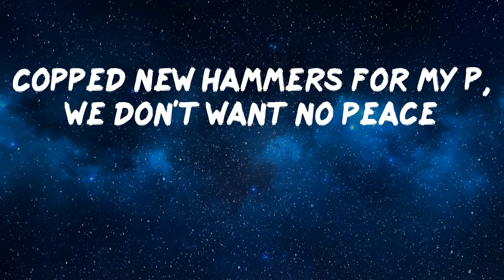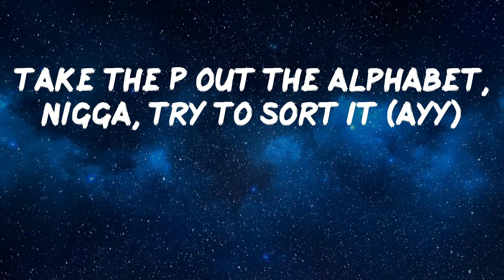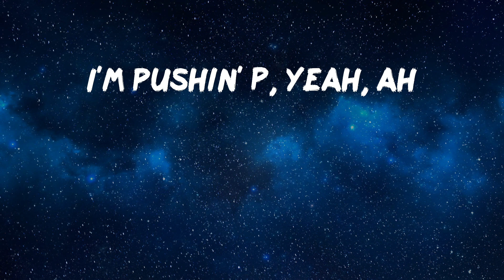Gunna - pushin P (feat. Young Thug) (Lyric Video)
Here is a banger from Gunna called pushin P

Lyric Video: Gunna - pushin P (feat. Young Thug)
(Wheezy outta here)
Pushin' P
Dropped the dot and then we plot, exotic Ps
Portuguese on her knees, my banana P
Look, I just, uh, uh, watch a P
In all Prada paint, ah, haha
Haha, okay, bought her a P, not a pill, a Porsche (pushin' P)
Three Ps, pop pourin' Porsche (skrrt, pushin' P)
Pushin' P, red bandana cars (ayy, pushin' P)
Pushin' P, I'm pushin' P, P, ah
Pushin' P, I'm pushin' P, pushin' P
I'm pushin' P, yeah, ah